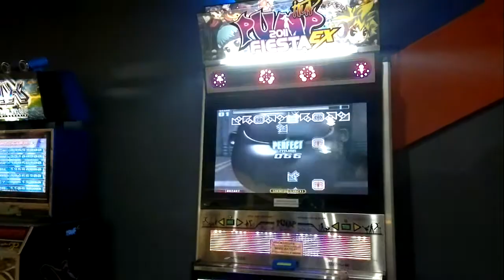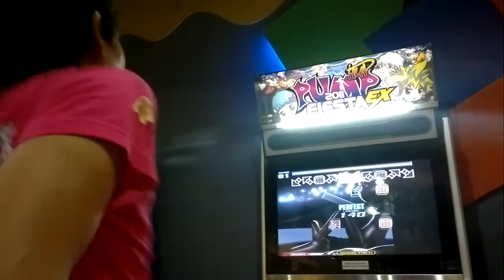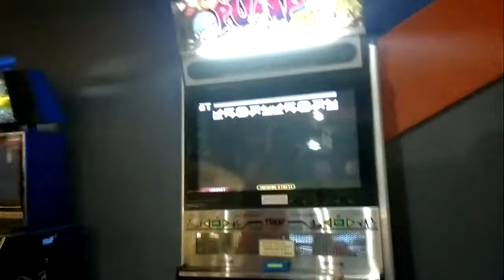Mbex SC - cleaner D22